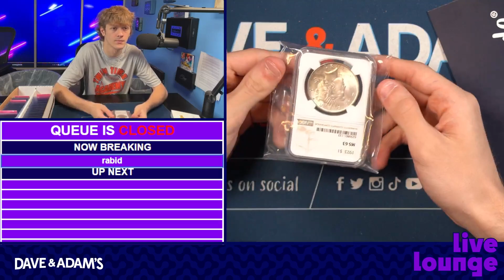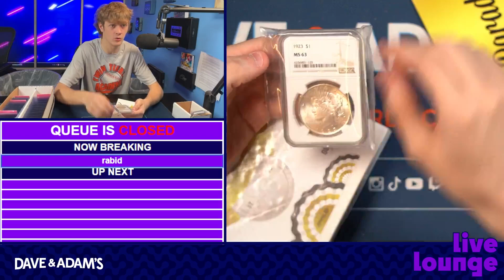Personal For Rabid 5/31/24